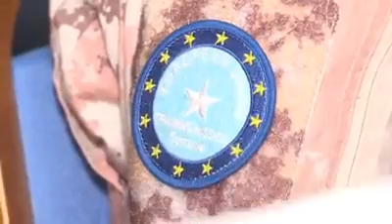Wafuud heer caalami ah oo kasocotey Midowga yurub oo Mogdishu gaaray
Waxaa maanta magaalada Muqdisho soo gaaray wafdi ay hoggaamineyso Ku-xigeenka Madaxa Midowga Yurub ahna madaxa Arrimaha Dibadda & Siyaasadda Federika Mogherini.